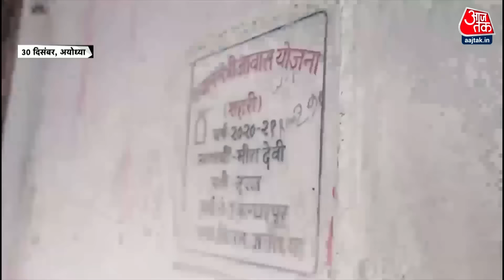Black And White: Rahul Gandhi और PM Modi में क्या अंतर है? देखिए विश्लेषण | Sudhir Chaudhary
अयोध्या में उज्ज्वला लाभार्थी के घर पीएम ने पी चाय राहुल ने सोनिया के निर्देशन में दाल और मुरब्बा बनाया.प्रधानमंत्री नरेंद्र मोदी शनिवार को अयोध्या दौरे पर पहुंचे. इस दौरान पीएम मोदी उज्जवला योजना लाभार्थी के घर भी गए. टेढ़ी बाजार स्थित मीरा मांझी के घर प्रधानमंत्री कुछ देर ठहरे. इस दौरान उन्होंने मीरा के परिवार और घर से बच्चों से बातें की. उन्होंने मीरा के हाथ की बनी चाय भी पी. बता दें कि यह परिवार उज्जवला योजना और प्रधानमंत्री आवास योजना का लाभार्थी है. इतना ही नहीं मीरा मांझी पीएम उज्जवला योजना की 10 करोड़वीं लाभार्थी भी हैं. दूसरी और राहुल गांधी और सोनिया गांधी ने भी अपनी रसोई से एक Video जारी किया है, जहां वो मुरब्बा बनाने की विधि बता रहे हैं.

VIDEO COURTESY: RAHUL GANDHI/Youtube
VIDEO COURTESY: Congress/Youtube